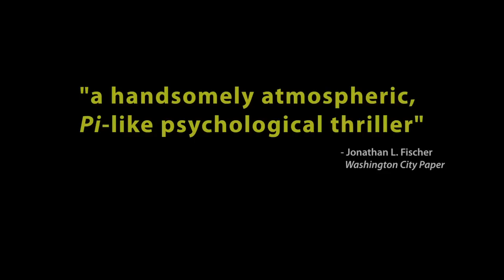Ultrasonic Official Trailer #1 (2012) Thriller HD Movie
Ultrasonic Official Trailer #1 - Thriller (2012) HD Movie

A musician with hyper-sensitive hearing goes in search of an ominous sound that plagues him, but is inaudible to everyone else.